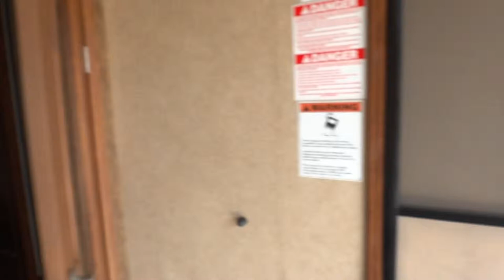2014 Forest River XLR Thunderbolt 415AMP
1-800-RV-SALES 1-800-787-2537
2014 Forest River XLR Thunderbolt 415AMP

3332 Paul S. Buchman Hwy, Zephyrhills, Florida 33540